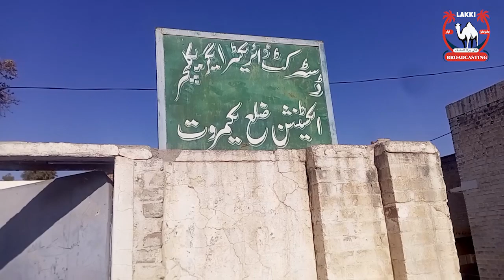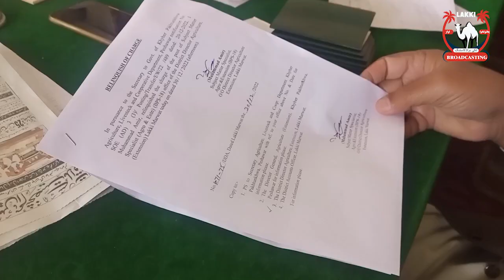لکی مروت خربوزوں کے لیے کیوں مشہور کیوں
ضلع میں اس پھل کے وسیع باغات ہیں، لکی مروت کے زمیندار خربوزوں کی کاشت کیسے کرتے ہیں اور اُن کے مسائل کیا ہیں؟ تفصیل  امداد  مروت کی ویڈیو رپورٹ میں دیکھیے۔
lakki city
lakki village